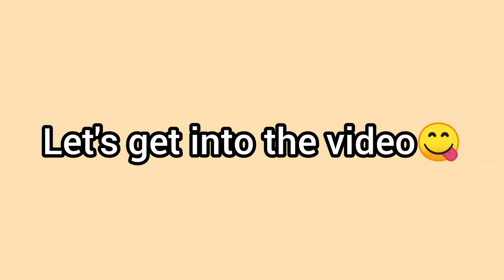Taking Delivery of Renault Triber 2020|Introducing Blue Berry| Dream Come True😍|Triber RXZ AMT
In this video we are going to see my new car introduction and its Renault Triber top variant.